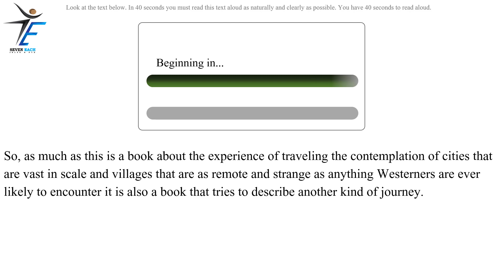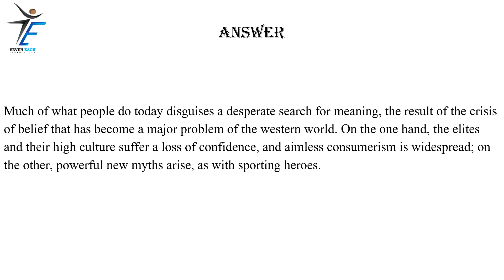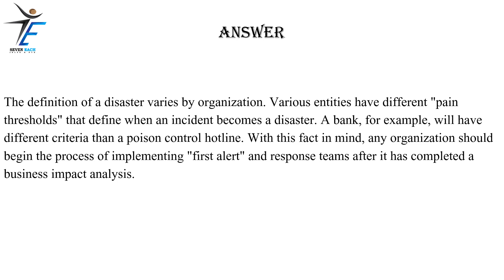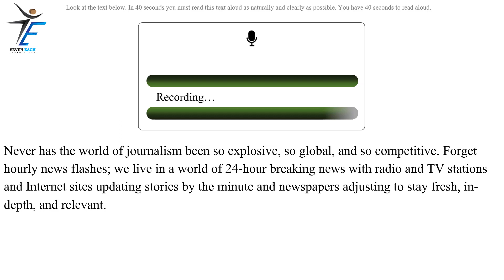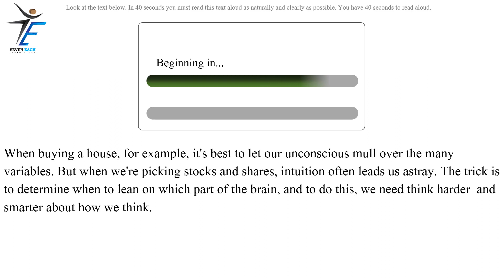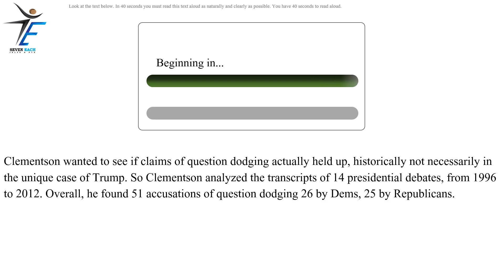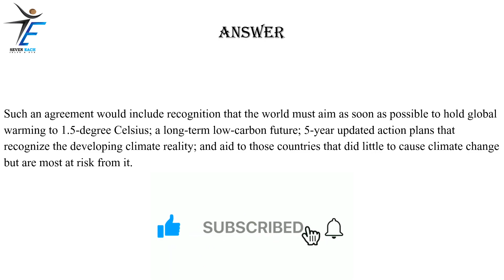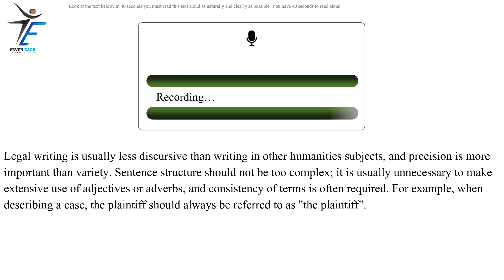PTE Speaking Read Aloud | part-1 | DECEMBER 2023 Exam Predictions.